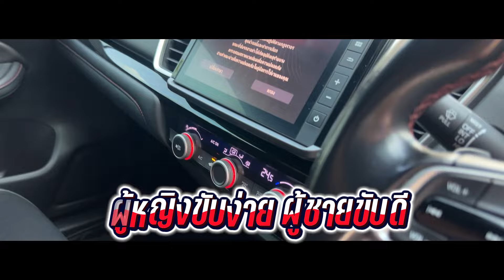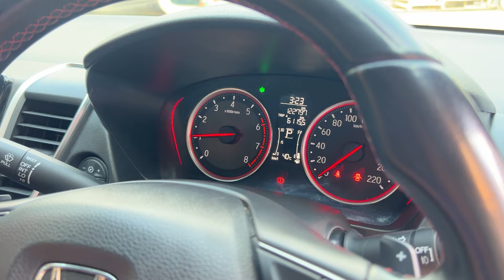CITY 1.0 RS A/T 2020🚗🔥 รถเก๋งดีไซน์สวยสวยทรงสปอร์ต 1.0 ลิตรสุดประหยัด รุ่นพิเศษตัวท็อปสุด RS⚡TD0467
HONDA CITY 1.0 RS A/T 2020 สีขาว
(LM0112)
ราคา 479,000 บาท